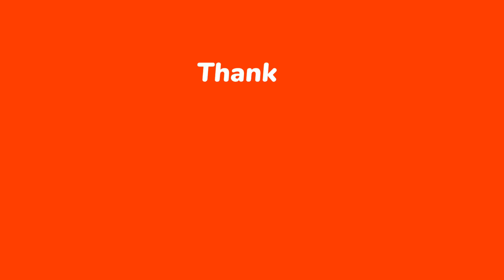হেরির পেনাল্টি মিসে ইংল্যান্ডকে কাঁদিয়ে সেমিফাইনালে উঠল ফ্রান্স। France Vs England Highlights.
Hello Dear,

,bangla news,Franse vs England,
England Vs FRance,
ইতিহাস গড়ে বিশ্বকাপের সেমিফাইনালে উঠলো ফ্রান্স,
ইংল্যান্ডকে কাঁদিয়ে সেমিতে ফ্রান্স,
যেভাবে ইংল্যান্ডকে হারাল ফ্রান্স,
ইংল্যান্ডকে হারিয়ে চমক দেখাল ফ্রান্স,
হেরির পেনাল্টি মিসে ফ্রান্সের জয়,
আবারও সেমিতে উঠল ফ্রান্স,
ইংল্যান্ড বনাম ফ্রান্স,
ফ্রান্স বনাম ইংল্যান্ড,
Qatar World Cup News,
World Cup Football News,
FIFA World Cup 2022,